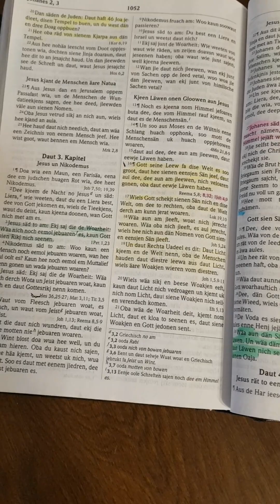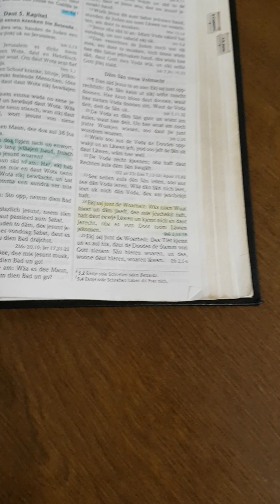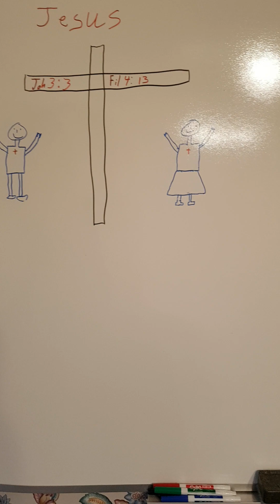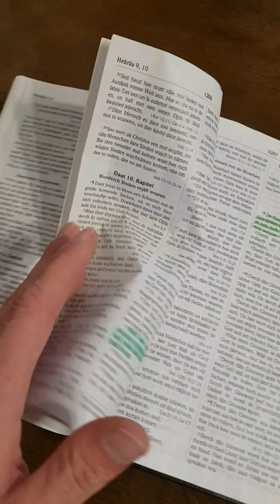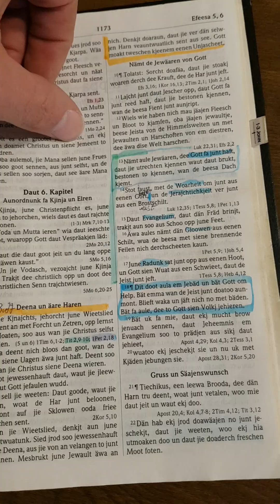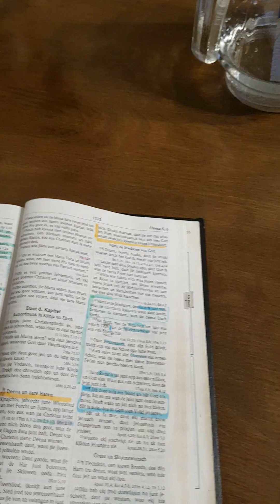We si eck onen Jesus? Redna Jacob Giesbrecht.